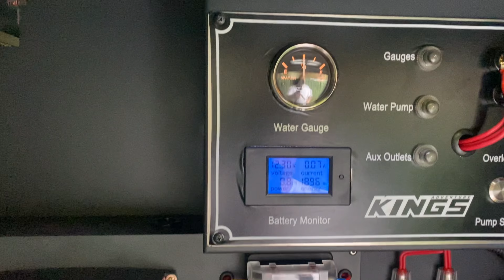Gradys Riverside Retreat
The Ross clan head off to Grady’s riverside retreat for Easter long weekend and too shakedown the new camper from Kings the MT1